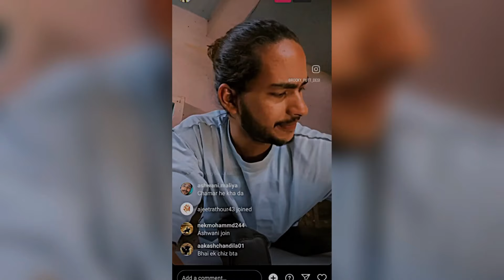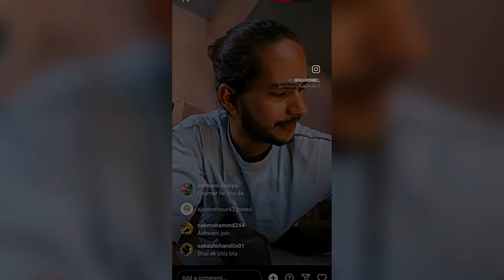Aryan vs Sarthak ,Ritik bhai k sth kia arm wrestling match 🔥